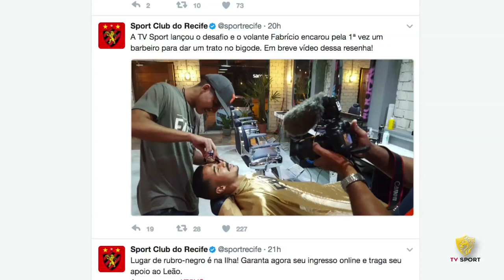TV Sport revela o segredo do bigode de Fabrício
Volante Fabrício encarou pela primeira vez a navalha de um barbeiro. A TV Sport estava lá para conferir o trato no bigode. Sobrou até para o repórter da TV Sport, Rodrigo Asfora, que também aderiu ao "bigode com frescurinha", como Fabrício define o seu estilo.